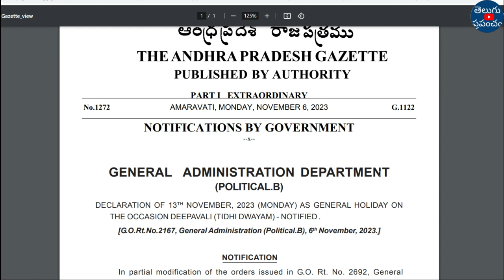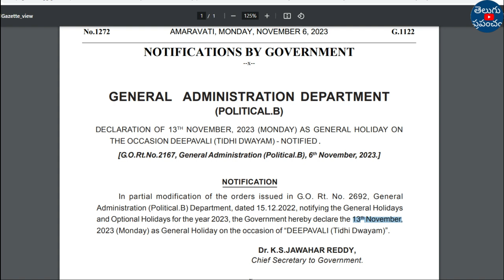AP Diwali holiday date 2023 | AP Deepavali holiday date 2023 | AP news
Hi, welcome to the Teluguprapancham YouTube Channel.AP Diwali holiday date 2023 | AP Deepavali holiday date 2023 | Diwali holiday date 2023 | AP news.